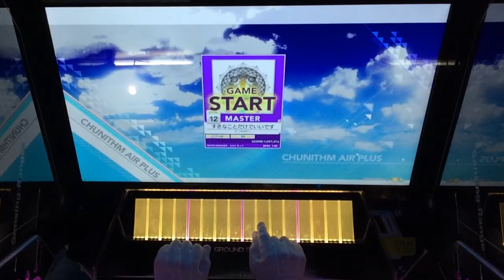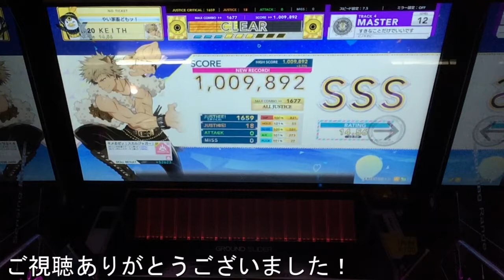【CHUNITHM】すきなことだけでいいです (MASTER Lv12) ALL JASTICE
曲は好きだけど譜面忙しいから嫌い

すきなことだけでいいです / ピノキオピー
MASTER 12